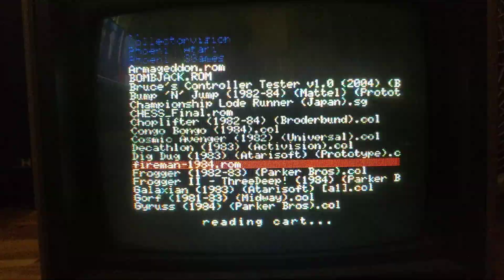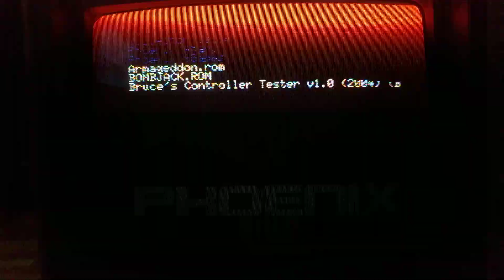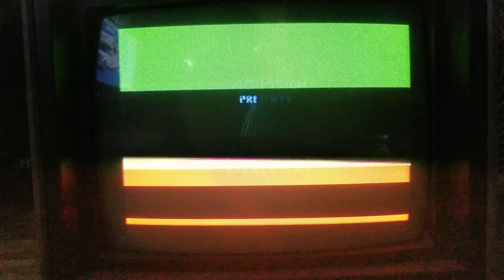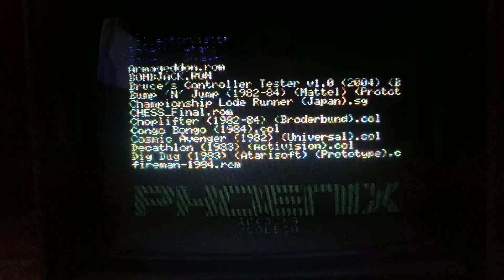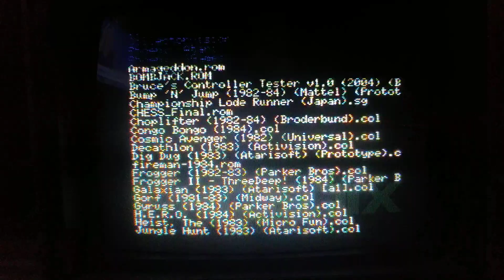Collectorvision Phoenix on a Commodore 1702 Monitor.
The Phoenix connected to an HDMI to composite adapter, then connected to the composite input on a Commodore 1702.